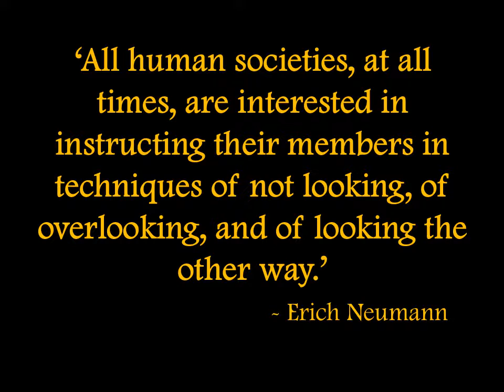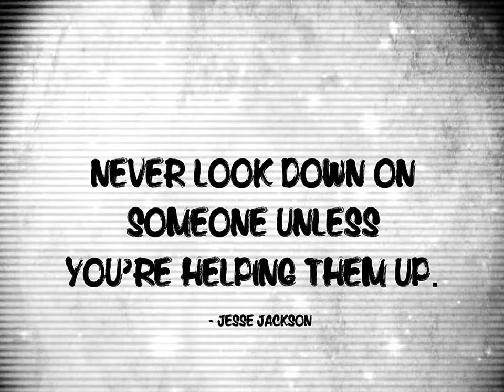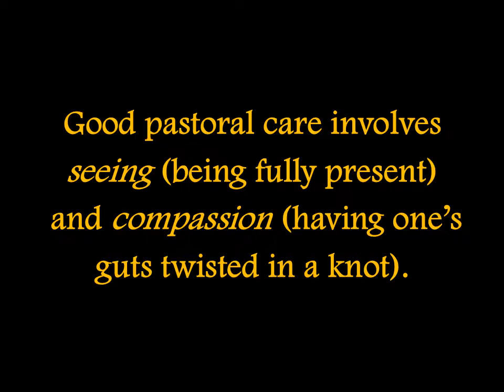Pastoral Care - Seeing the Person - 05-06-2016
Two processions were going in opposite directions; death and despair marked one, hope and the strange possibility of new life marked the other.

The two processions collided just outside the city gate of a Galilean town called Nain.

Refer to the account found in Luke’s gospel of Jesus raising a widow’s son (Luke 7:11-17).

The widow, an unnamed woman, was grieving the death of her only son. Accompanied by a large crowd, she was on her way out of town escorting his corpse to the burial ground.

At the same time, Jesus and his disciples, bearing the good news of the kingdom of God, were on their way into town.

Just outside the city gate, the two processions met. What would result from this unexpected mingling?

Would Jesus and the disciples join the widow’s procession and share her grief?

No, Jesus raised the widow’s son to life, and the funeral procession became a party.

Somewhat unexpectedly, Luke’s gospel account focuses not on the son, who was raised, but on the grieving widow, who was restored.

‘Jesus gave him (the son) to his mother.’ (Lk 7:15)

In first century Palestinian society, women only had access to the material necessities of life and social status through their kinship connections to particular men.

When her only son died, the widow of Nain was set adrift.

She was bereft of what was required to remain part of her community and she was unable to do anything about it.

In restoring her son to life, Jesus restored her to her community.

Here is an image of pastoral care, which is our theme in worship over the next month - pastoral care involves seeing (what no one else had seen, the possibility of new life) and acting (restoring the widow to her community).

Unlike Jesus, we cannot restore people’s physical life; we need to discover less literal ways of understanding this story.

Is there a clue in the word ‘seeing?’ (‘When Jesus saw her…’ Lk 7:13)

To see well requires the physical capacity to perceive, as well as an ability to discern deeper levels of a person’s life.

Jesus saw both a woman in distress and a woman bereft of social identity.

Perceiving deeper levels of context and a person’s life can offer helpful insights about what will best support someone in need.

In fact, what is needed is more than the ability to discern deeper levels of life. What is needed is the imagination to reframe what is death-dealing as something that is potentially life-affirming

Two processions collided that day.

When life and death collide, death usually emerges as the winner. That is our expectation. (Recall some of the ‘Reclaim Australia’ rallies.)

The gospel stories, however, plunge us into a different expectation, the possibility of seeing life in the midst of death.

How shall we enact this hope in the context of pastoral care?